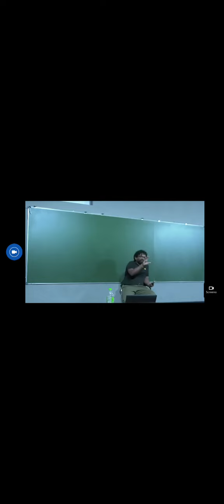Sola on Elon Musk@solerepresenter4170 @mishrawarna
Manoj solangarachchi on Elon musk📈